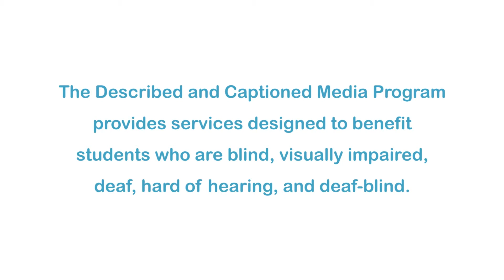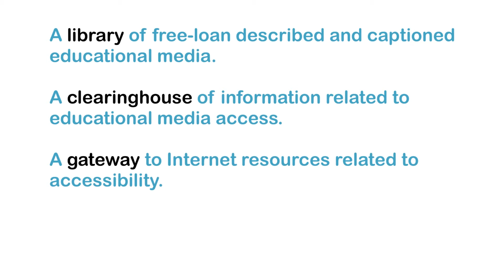Standard Deviants School: The Characters of Macbeth (Shakespeare Program 10) (Accessible Preview)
The Standard Deviants continue their discussion of William Shakespeare's "Macbeth." They explore the ambitious title character himself and his conniving wife, Lady Macbeth. Other character studies include Banquo, the witches, and Macduff. Part of the "Standard Deviants School: Shakespeare" series. Please note this title contains mature themes.